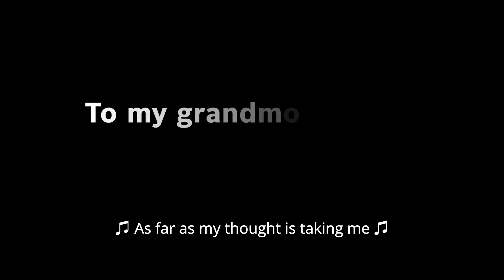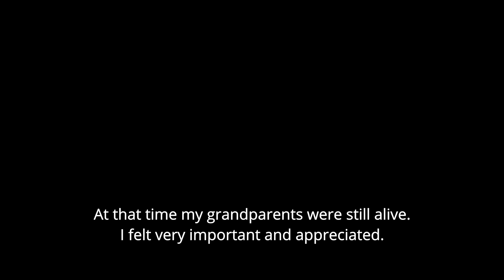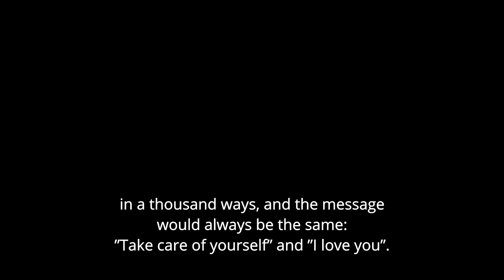[History@Bosch] Glimpses of our lives - Amalia Cristina Constantinescu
Here is a video in which one of our colleagues talks about someone dear: her grandma and the legacy she left behind.

Bosch Service Solutions Timișoara invites you to an artistic event, unique for our company.